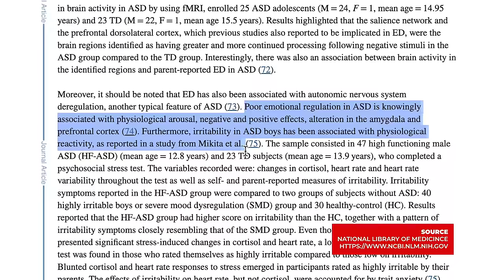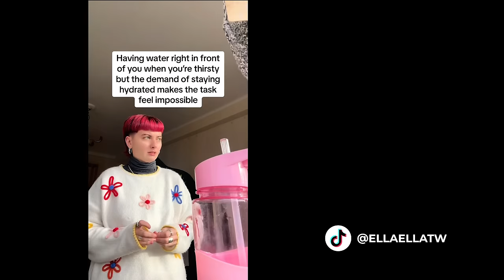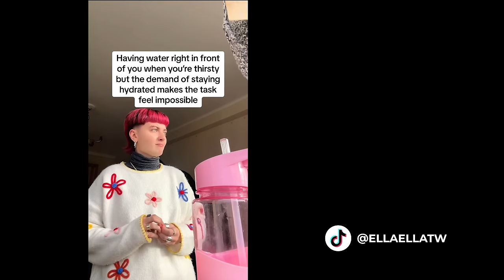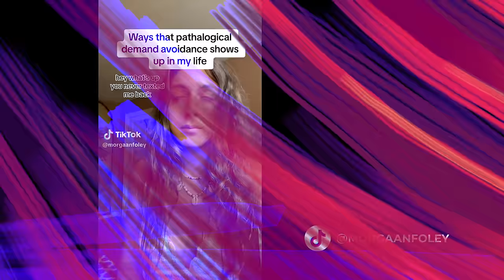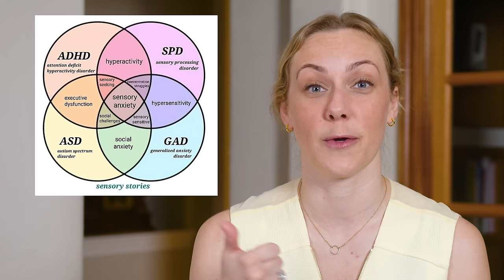Pathological Demand Avoidance (PDA) Misconceptions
I recently saw a video that touched on pathological demand avoidance, also commonly referred to as PDA. Pathological demand avoidance (PDA) is a pattern of behavior in which we go to extremes to ignore or avoid anything they perceive as a demand. Pathological demand avoidance (PDA) is most often seen in people with autism, but certain traits also have been seen with people with ADHD and other sensory processing disorders. In this video I will talk about what PDA is, why it's often searched with ADHD and autism, strategies that can help those with pathological demand avoidance, and what it's like living with PDA. Do you or someone you know live with PDA? Share about your experience in the comments.

0:30: 🧠 Understanding the challenges of Pathological Demand Avoidance in individuals with Autism Spectrum Disorder.
4:11: 💡 Understanding the challenges of individuals with Pathological Demand Avoidance (PDA)
8:24: 🧠 Understanding Pathological Demand Avoidance and its impact on individuals with sensory processing challenges.
12:59: ⚙️ Strategies to cope with PDA: reverse psychology, preemptive actions, role-playing as a character.
16:23: 🧠 Understanding and managing pathological demand avoidance through creative strategies and autonomy.

PUBLISHED BOOKS
Are u ok?